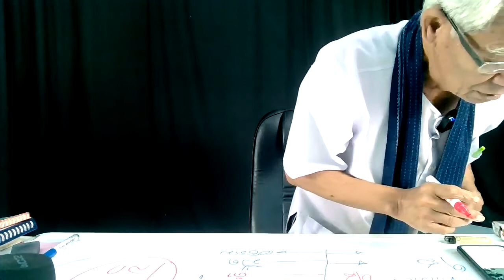อย่าระแวงกัน / New knowledge in 21st century I LMElaw I 24ธค63 I 24Hrs